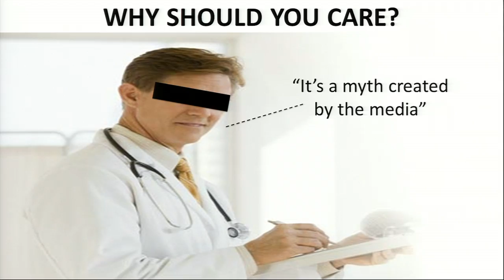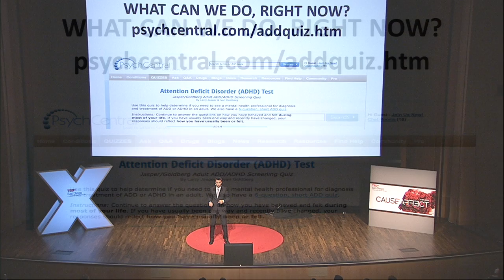Undiagnosed in Millions, Do You Have it? -Cause/Action: Alan Brown at TEDxSanDiego 2012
TEDxSanDiego Local Speaker Search Winner Alan Brown brings unfettered attention to the affects of ADHD. Experiencing this firsthand as a sufferer of ADHD, Brown shares a glimpse of his life functioning with the undiagnosed disease. This disease leads to multiple secondary issues that leave people depleted of living a full and complete life. Brown gives us a call to action to be advocates to bring awareness and attention to ADHD so individuals do not fall through the cracks and have the safety net they need to succeed.